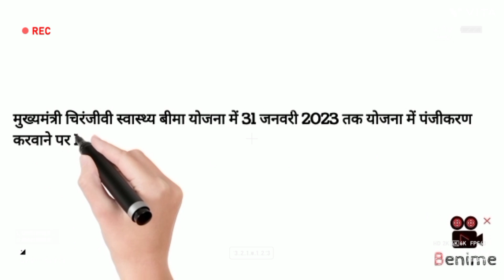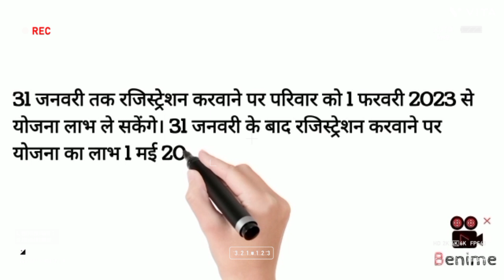Chiranjivi yojna जल्द करवा ले बाद में होगा पछतावा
मेरा आपसे सभी से अनुरोध है कि चिरंजीवी स्वास्थ्य बीमा योजना का आपको लाभ लेना चाहिए बहुत अच्छी फ्लैगशिप योजना है